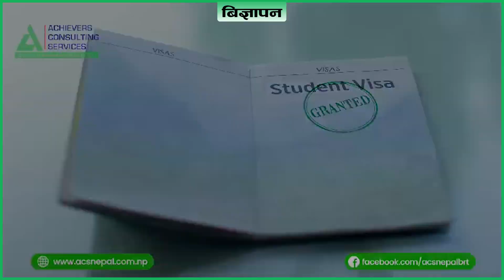गायिका मेनुका पौडेलले अब आँखा देख्ने